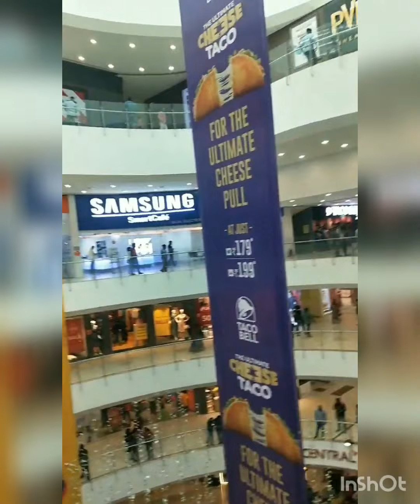christamas Celebrations🎉 forummall Hyderabad // merrychristmas🤡🤶🎄🥳😍